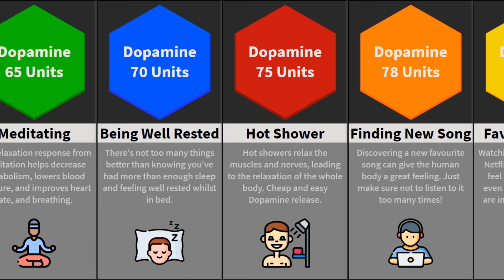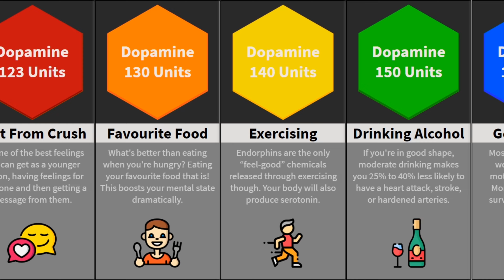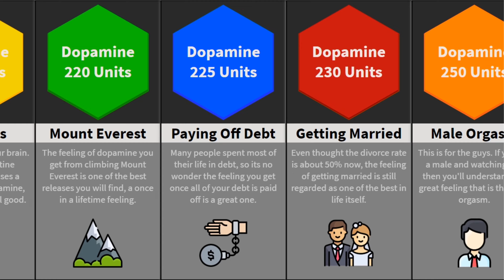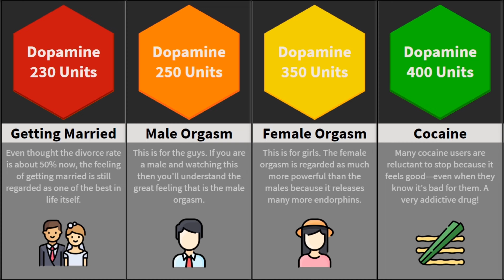Comparison - Human Pleasure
The following are some of the most pleasurable things ranked by how many units of dopamine the release.

The higher the level of dopamine activity, the lower the impetus required to evoke a given behaviour. As a consequence, high levels of dopamine lead to high levels of motor activity and impulsive behaviour; low levels of dopamine lead to torpor and slowed reactions.

This is a comparison video, and is made based on community discussions and relevant sources, numbers and facts listed might not be up to date, valid or in any specific order.

Sources –